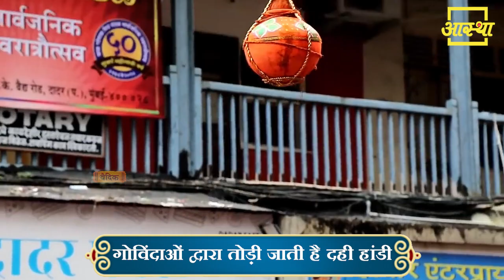श्रीकृष्ण जन्माष्टमी ।। Shree Krishna Janmashtami ।। Aastha Channel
करुणा, ज्ञान और प्रेम के ईश्वर पूर्ण पुर्षोत्तम युगावतार भगवान श्रीकृष्ण के अवतरण दिवस श्रीकृष्ण जन्माष्टमी के हर्षोत्सव के अवसर पर समस्त राष्ट्रवासियों को आस्था परिवार की अनन्त शुभकामनाएं व बधाईयां।